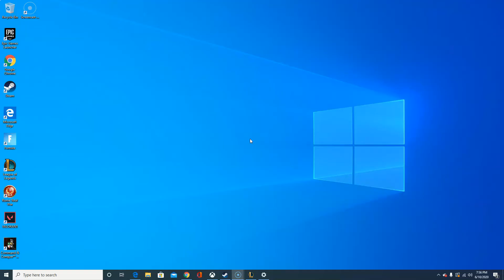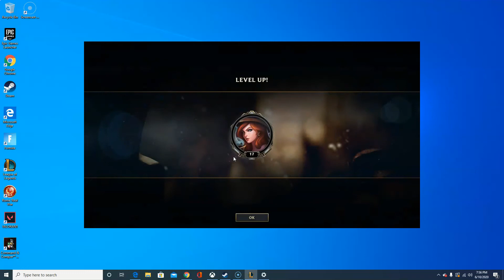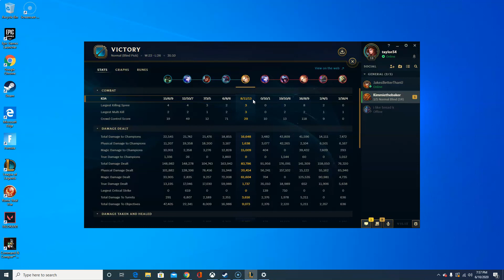League of Legends Caitlyn and Lux games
Thought that I would try out two new heroes in League of Legends.  I'm only a beginning player but this is kind of a great game for the whole family to play together.